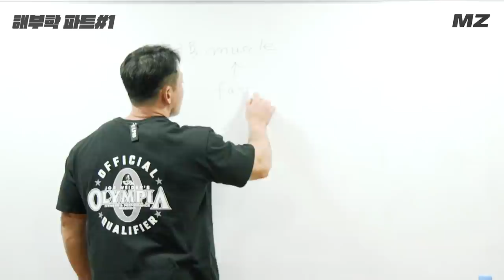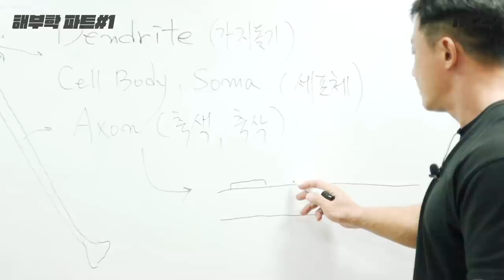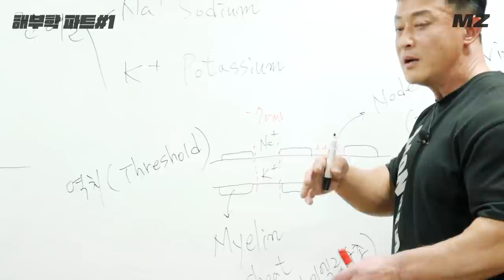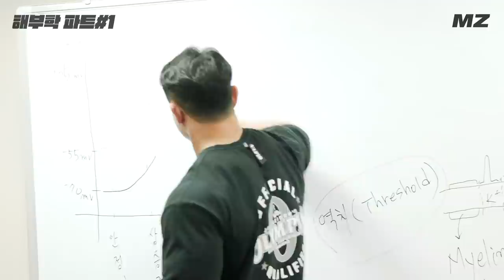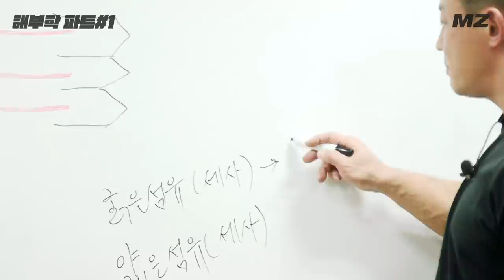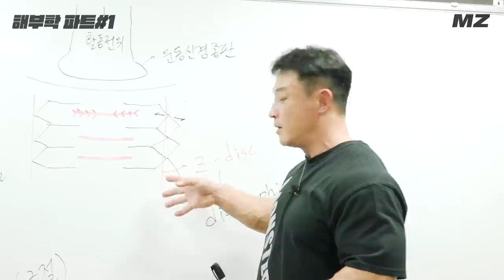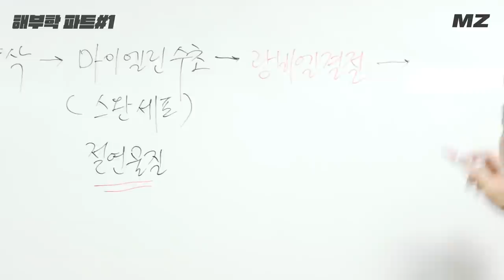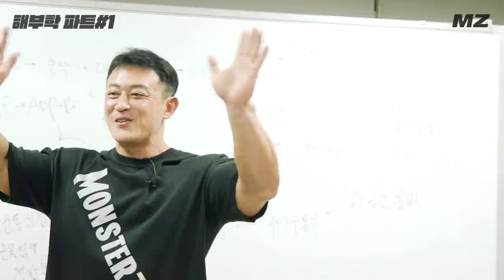'해부학의 모든 것' 김준호 마스터의 해부학 파트#1 [몬스터짐 코치]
이 강의는 IFBB 프로 트레이너 마스터 김준호 마스터가 진행하는 몬스터짐 코치 해부학 강의입니다.
라이브 강의 및 질문과 답변은 몬스터짐 코치를 등록하신 수강생들에게 제공됩니다.

매주 금요일! 김준호 마스터와 직접 커뮤니케이션을 하고 싶다면?
→ 월 9900원! 몬스터짐 코치